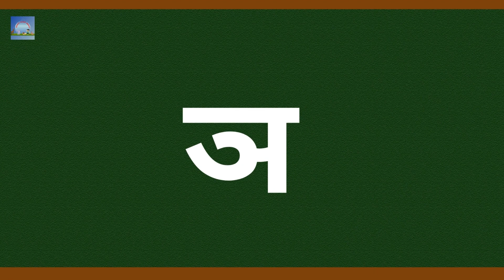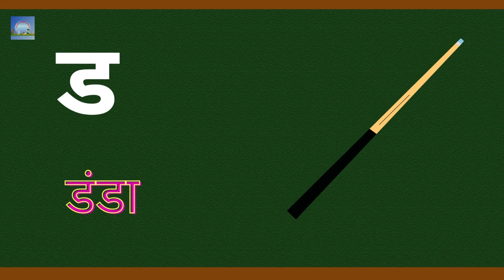क से ण तक हिंदी स्वर शब्दों और चित्रों के साथ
My name is Anurag Priyadarshi. My youtube channel name is Basic Gyan Masti. This is Kids Learning Hub.
Our videos can be in Hindi or English as I love both the languages and I feel that kids should also have knowledge of both the languages.
I love making songs and educational videos for kids, kids will love the videos too.